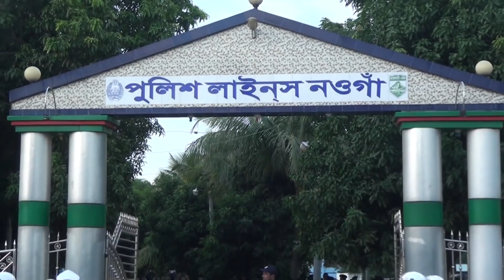একজন সৎ জনদরদী পুলিশ সুপারের বিদায় অনুষ্ঠান ।। BD Police News Update